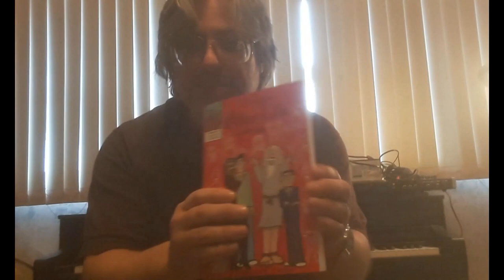10 Worst Billy Joel Songs (Definitive and Scientifically Proven)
Ten worst Billy Joel original pop songs (not covers or classical music).